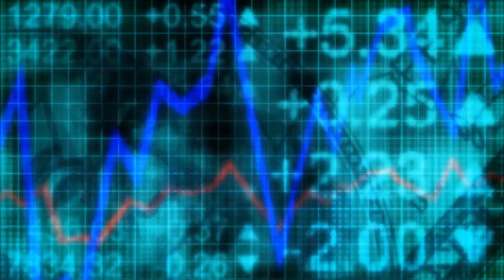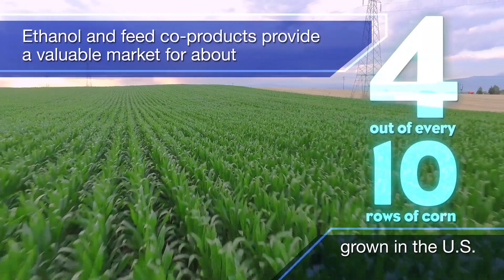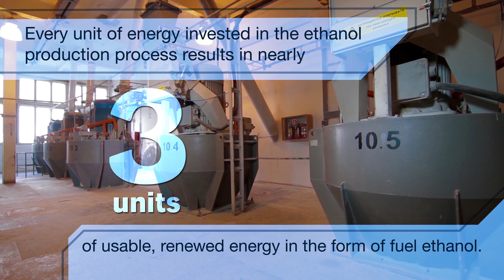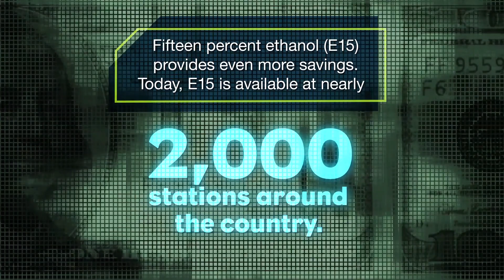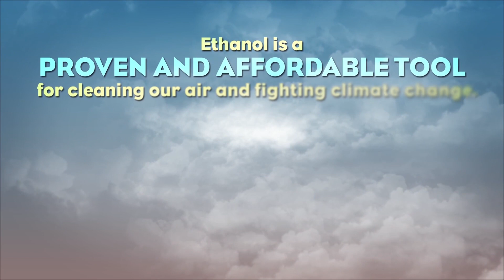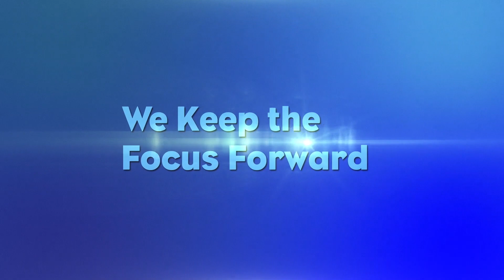2020 Ethanol Facts Video